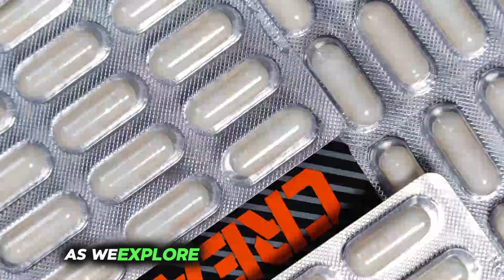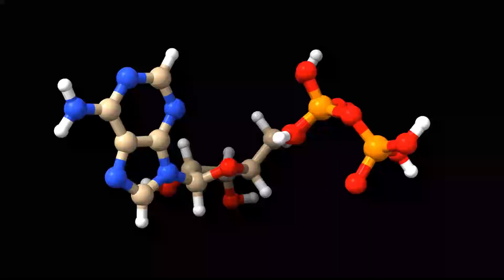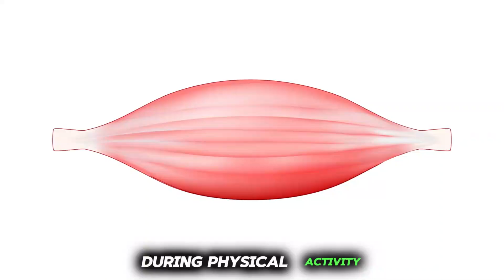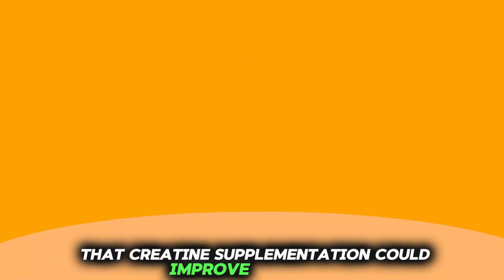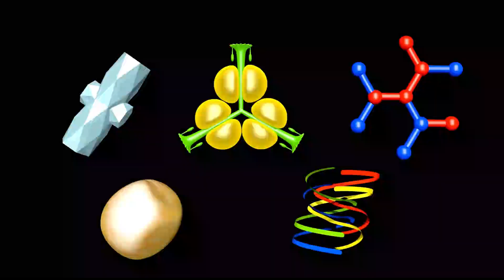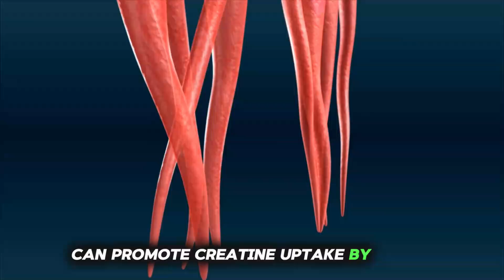WHAT HAPPENS TO YOUR BODY ON CREATINE | BENEFITS & SIDE EFFECTS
Curious about the effects of creatine on your body? In this video, we dive into the science behind creatine supplementation and its impact on muscle growth, strength, and performance. Learn about the benefits, such as enhanced athletic performance, increased muscle mass, and improved recovery times. We also discuss potential side effects and the best practices for safe usage.